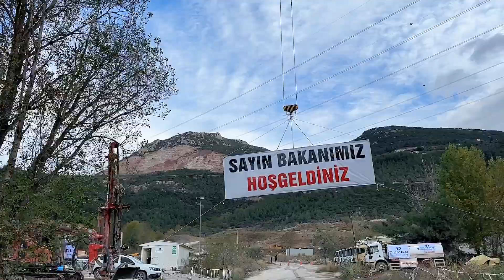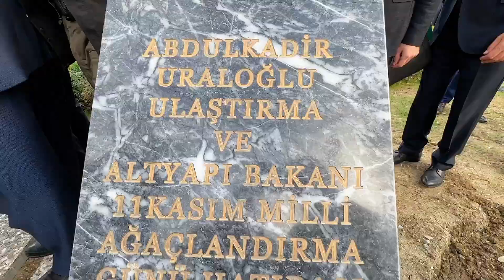Bursa Demirtaş OSB Kavşağı Açıldı!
"Demirtaş OSB Kavşağı"nı hizmete sunduk!

Gönlümüzde ayrı bir yere sahip olan Bursa yatırım ve projelerimizle daha da gelişiyor;

İnşa Ettiğimiz Yollar Medeniyete Uzanıyor;